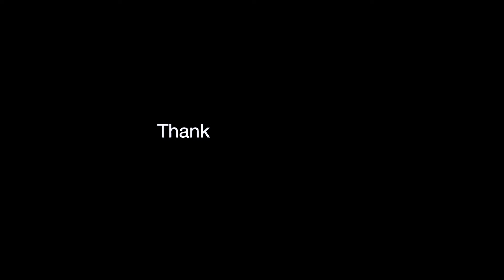5000 Power Steps / Walking Workout Fun & Sweaty Workout / NO REPEAT/ Weight Loss Cardio Workout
Personal Walking Workout at Home for weightloss. For all body Type. Based on you preference and speed. This uplifting workout is about positive vibes, feel good music and removes toxins & fat out of the body.

WORKOUT DETAILS:
➡️ Duration: 35 Minutes
➡️ Intensity: Sweaty 💧💧
➡️ No Equipment
➡️ 50 Sec Work & 15 Sec walk
➡️ You'd be burning an average of 500 calories depending on your weight, body composition and exercise intensity.

Walking an hour a day helps to:
- Prevent or manage various conditions, including heart disease, high blood   pressure and type 2 diabetes.
- Improve your mood.
- Improve your balance and coordination.